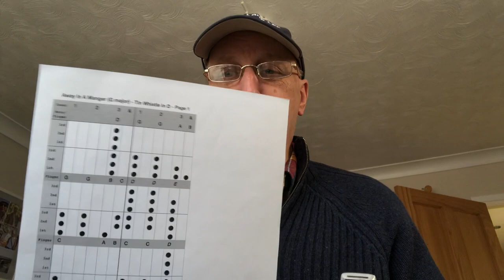Learning To Play The Tin Whistle - Vlog 6 Away In A Manger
The fine old Christmas carol played on my new Chieftain whistle.  It's a C whistle but I'm playing in the key of F major.

for the tab.  You'll find it under "Other Instruments"